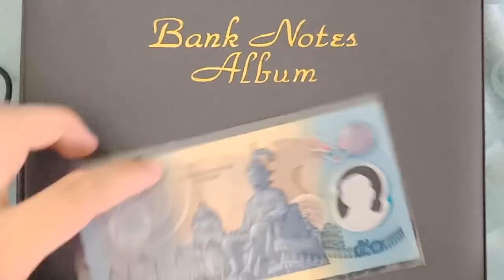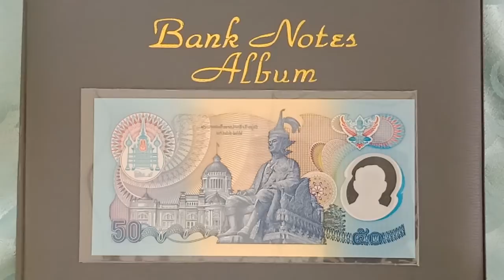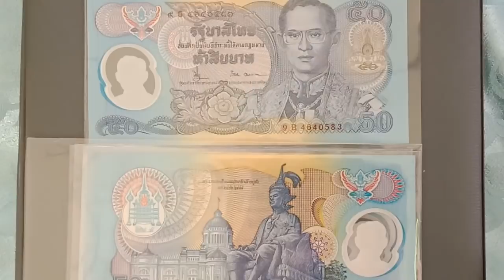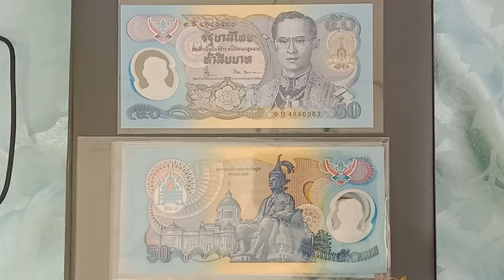ธนบัตรที่ระลึก 50บาท ฉลองสิริราชสมบัติครบ 50ปี รัชกาลที่9 ปี2539 | พิมพ์บนวัสดุพอลิเมอร์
ธนบัตรที่ระลึก 50 บาท พระบาทสมเด็จพระเจ้าอยู่หัวรัชกาลที่ 9 ฉลองสิริราชสมบัติครบ 50 ปี  | Banknotes

ธนบัตรที่ระลึกแบบพิเศษ มีลักษณะและขนาดเช่นเดียวกับธนบัตรชนิดราคา 50 บาท แบบ 13 ต่างกันที่พิมพ์บนวัสดุพอลิเมอร์ และมีตราสัญลักษณ์งานฉลองสิริราชสมบัติครบ 50 ปี แทนลายกระจัง

​วันประกาศออกใช้ ลงวันที่ 24 กันยายน 2539
จ่ายแลก วันที่ 3 ธันวาคม 2539
พิมพ์ที่ โรงพิมพ์ธนบัตร ประเทศออสเตรเลีย
วัสดุพอลิเมอร์

รวมธนบัตรที่ระลึก NG-REVIEW

ธนบัตรที่ระลึก 50บาท ฉลองสิริราชสมบัติครบ 50ปี รัชกาลที่9 ปี2539